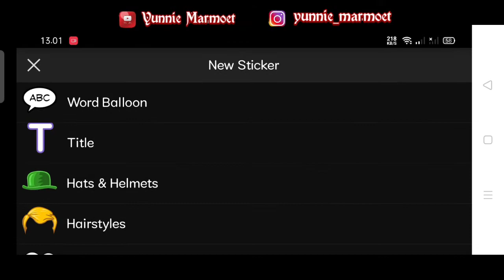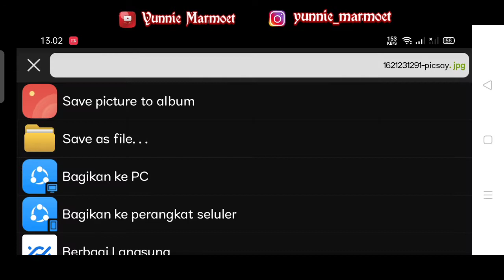TUTORIAL CARA MEMBUAT NAMA DARI STYROFOAM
edit tulisan dulu di aplikasi picsay pro atau lainnya kalau sudah kemudian cetak di print atau di buat stiker kemudian gunting dan tempelkan di styrofoam dan iris iris dengan cutter sesuai bentuk tulisan